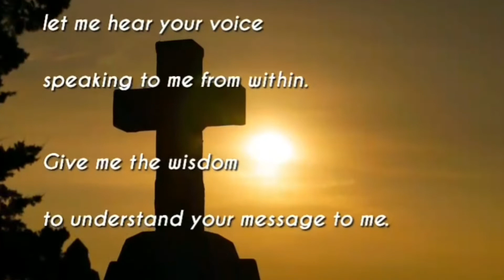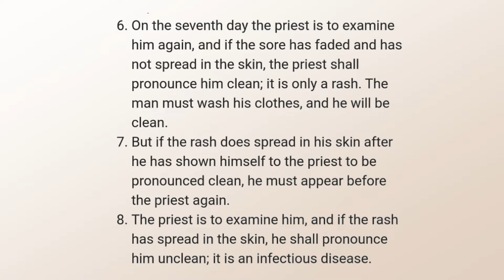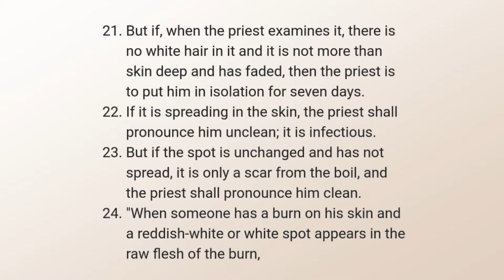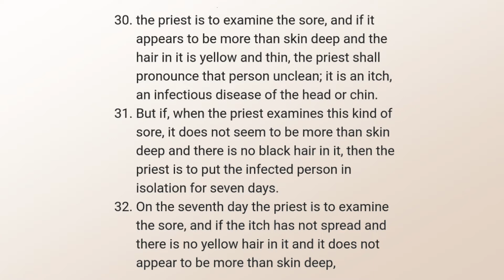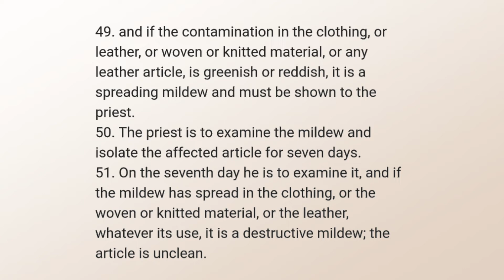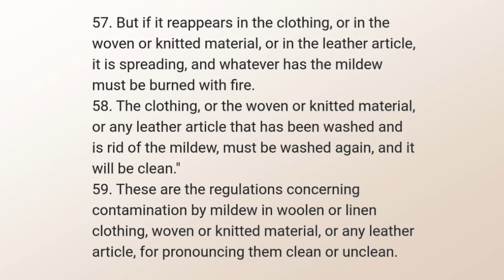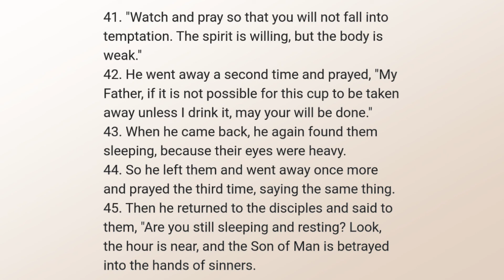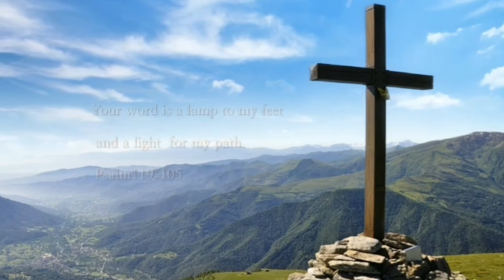성경일년일독 43 (NIV, 개역개정): 레위기 13, 마태복음 26:25-50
챕터

[0:00] 성경일년일독] 43

[성경통독 순서]
[0:21] 1. [시작기도]
자비로우신 하나님, 성령으로 저에게 기름부으소서.
제가 주님의 말씀을 읽을 때, 제 안에서 말씀하시는 주님의 음성을 듣게 하옵소서.
저에게 지혜를 주셔서 제게 주시는 주님의 말씀을 깨닫게 하옵소서.
주님의 말씀이 제 마음에 기쁨이요, 제 발에 빛이 되게 하옵소서.
주님의 말씀위에 제 삶을 세울 힘을 저에게 주옵소서.
주님의 말씀대로 그 말씀이 저에게 이루어지게 하옵소서.
제가 주님의 말씀을 듣고 지키는 복을 즐거워하게 하옵소서.
주님, 말씀하옵소서. 종이 듣겠나이다.
예수님 감사합니다...주님을 찬양합니다. 아멘
2. 성경읽기
[영어성경: NIV ]:
🔸️Leviticus 13; Matthew 26:26–50
[0:58] Leviticus 13
[10:41] Matthew 26:26–50
[개역개정: 드라마 바이블]
14:30] 3. 마침기도
주님, 제가 읽은 말씀이 제 마음과 가슴에 깊이 심겨지게 하옵소서.
제가 그 말씀을 떠나거나 잊어버리지 않고,
오직 그 말씀을 묵상하고 순종하여,
주님의 진리의 반석위에 제 삶을 세우도록 저를 도우소서.
🔸️Bible Commentary
•Leviticus 13